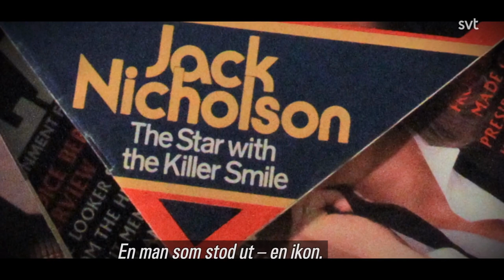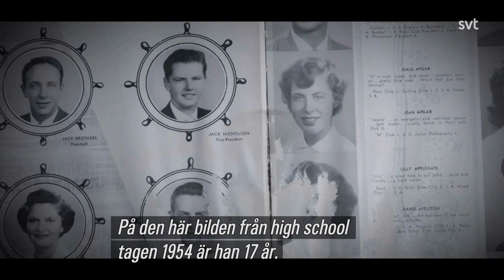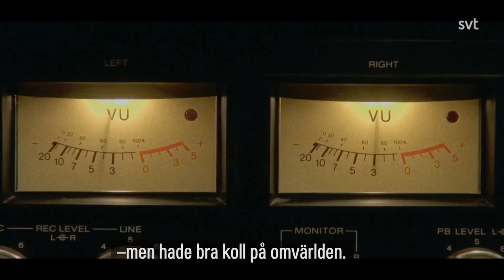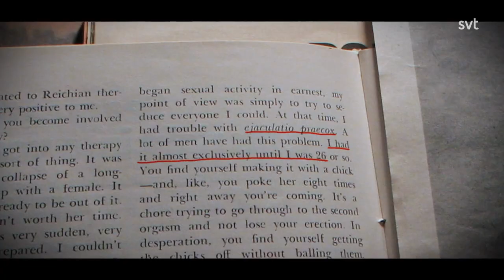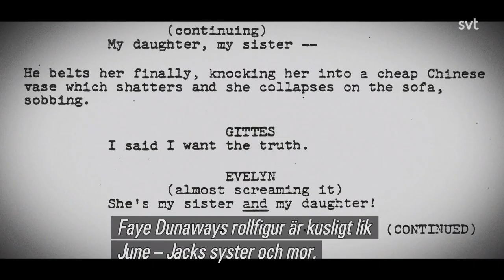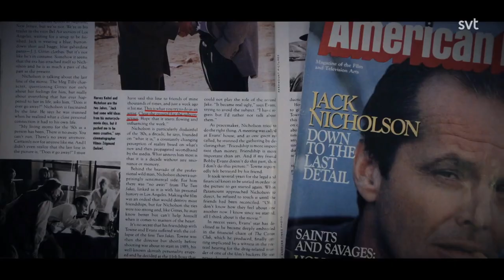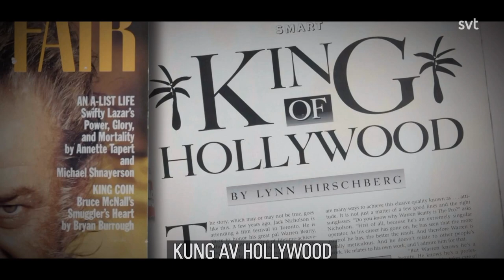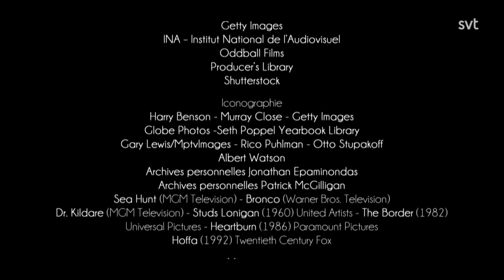Dr Jack & Mr Nicholson (2018) - Documentary (SWESUB)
A story how Jack Nicholson became Jack, one of the most famous film stars.